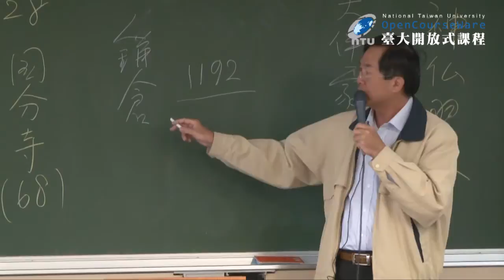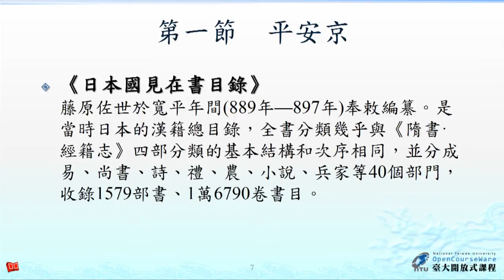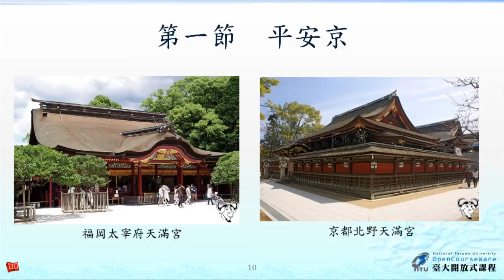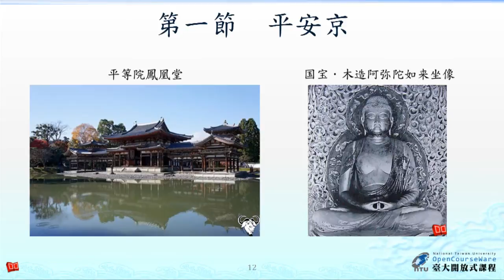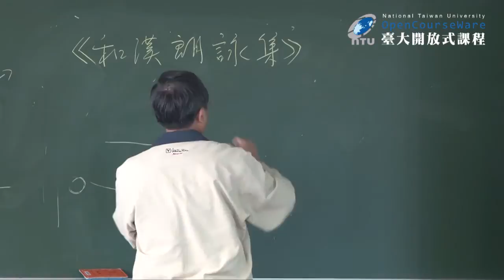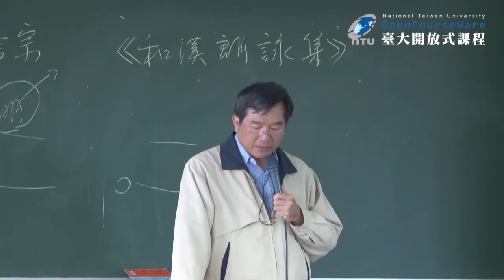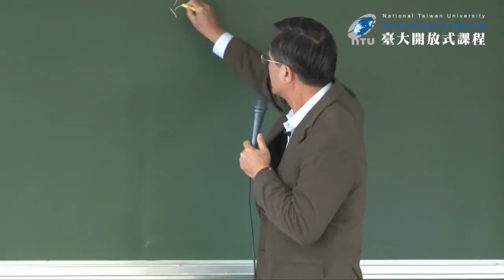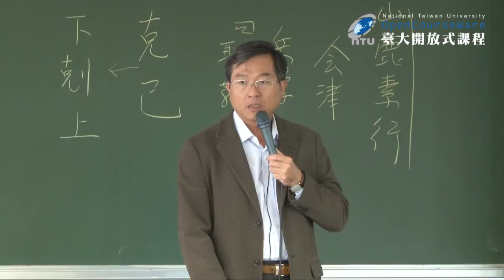日本文化史 05. 平安時代